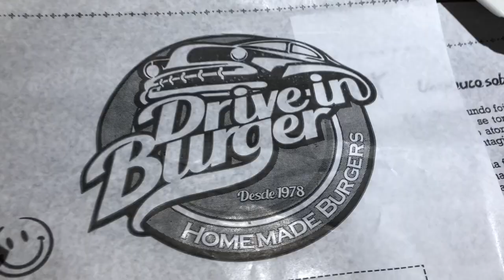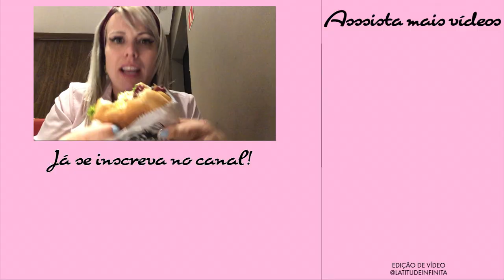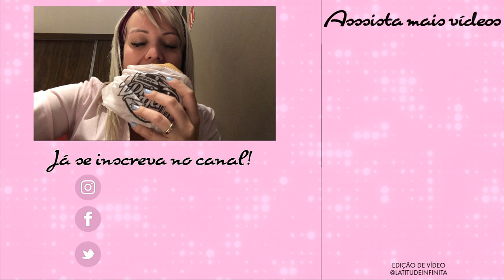DICA CURITIBA: DRIVE IN BURGER | MANDY MALUF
“Portanto, quer comais, quer bebais ou façais outra qualquer coisa, fazei tudo para a glória de Deus.”
1 Coríntios 10:31

Esse é um vídeo diferente do meu conteúdo usual, mas é curtinho e serviu pra que eu pudesse falar de um dos lugares que fazem parte da minha vida desde a infância. E porque comer é bom demais!? “Né não”!?

Graças à Deus pelo alimento e que Ele te abençoe cada dia mais!

Beijo rosa 💖😘

📍 Edição de Vídeo: @latitudeinfinita